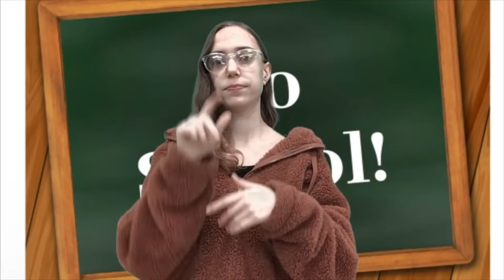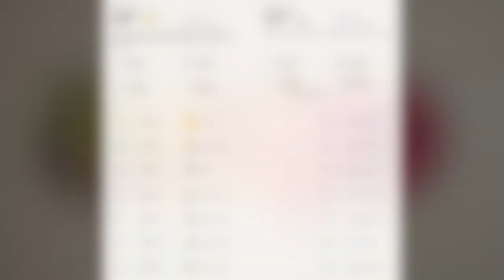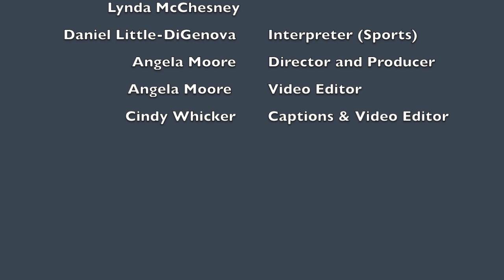Spartan News 11-22 to 11-26-21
A weekly news announcements by students at the Ohio School for the Deaf.